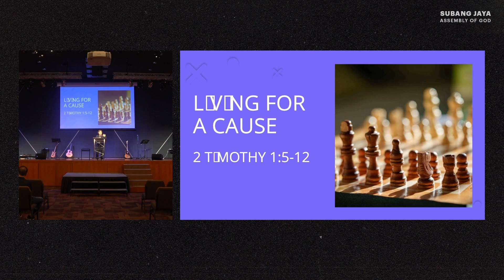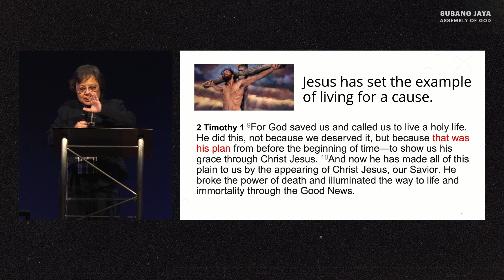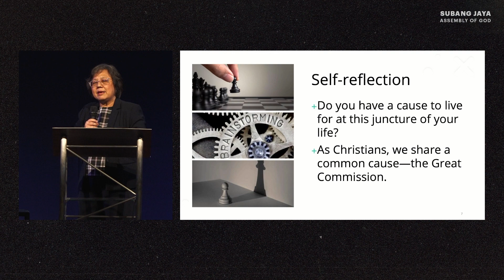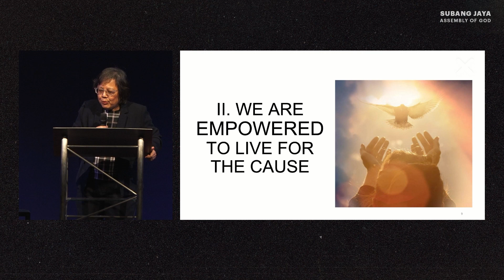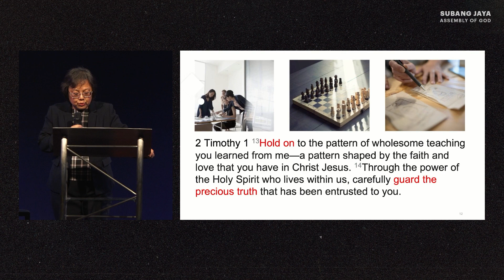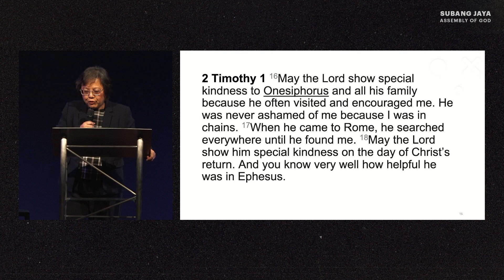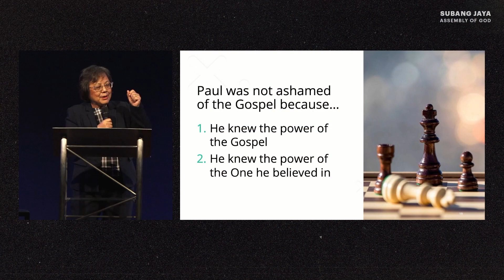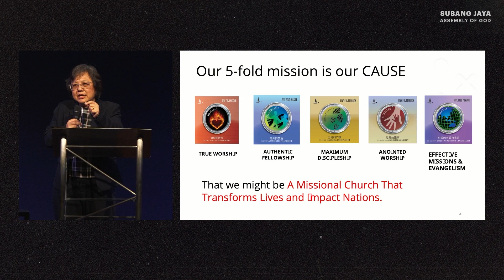Living For A Cause | Rev. Wong Yin Ming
What are your motivations and passions in life? Everyone lives for a cause. As Christians, we share a common goal, that is the Great Commission. Let's not be ashamed of the Gospel for the message brings power and transformation.

so we can better connect with you! We hope you are blessed and you enjoy the service.

Have a child aged 2 to 12 years old?

If you are new to Subang Jaya Assembly, we would love to connect with you!

If you have a prayer request, you can submit it through Church or PM us on Facebook. One of our pastors will connect and minister to your needs.

Catch up on our sermon podcasts by searching for “SJAG Sermons” on Spotify or Apple Podcasts.